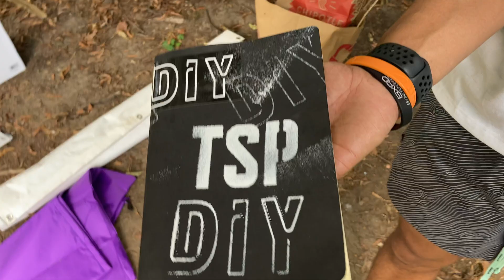The Boogie Down Bronx Runners Race in the Speed Project DIY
Running in Van Cortlandt Park into the night, the Boogie Down Bronx Runners represent the Bronx in the The Speed Project DIY, a 31 hour 15 minute no rules, no routes race with relay teams competing around the world. The Speed Project DIY helps raise support for organizations harnessing the power of running to address health inequities, fight systemic injustice, and create pathways to opportunity in communities worldwide. Michael Max Knobbe @bronxstrong has the The Voices On The Move story with interviews / videography ontherun + edit for @bronxnettv.

Interviewees: Lenny Grullon, Co-founder, Boogie Down Bronx Runners | Erick 'Dutchie' Nieves, Boogie Down Bronx Runners | John-Paul Fontana, Co-founder, Boogie Down Bronx Runners | Vanessa Gamarra, Boogie Down Bronx Runners | Jon Burgh, Boogie Down Bronx Runners | Vanessa Gamarra, Boogie Down Bronx Runners | Noel Alvarez, Boogie Down Bronx Runners | Location: Van Cortlandt Park, THE BRONX.